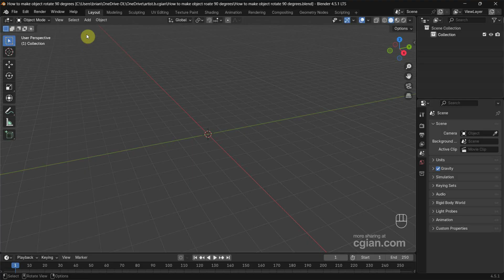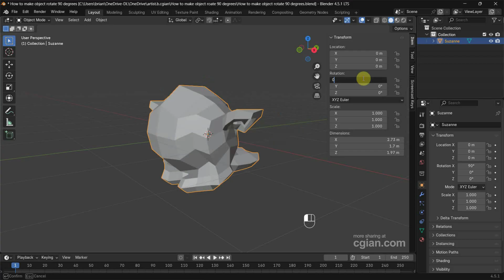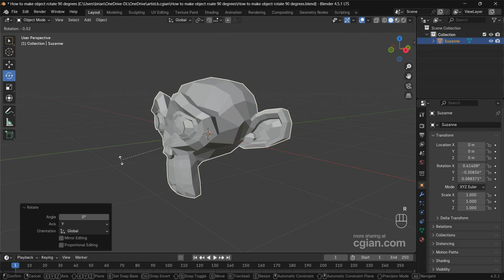How to make object rotate 90 degrees in Blender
Blender tips and tricks, tutorial video shows how to make object rotate 90 degrees in Blender. In this tutorial, we will show the 5 ways to rotate object to and also we will show how to use shortcut to rotate object 90 degrees. Steps are easy to follow for Blender beginners. Happy sharing and I hope this helps.

Timestamp
0:00 Intro - Blender make object rotate 90 degrees
0:12 Add object into 3D scene
0:25 Rotate 90 degrees using Add Panel
0:44 Rotate 90 using Object Data Properties
0:59 Rotate 90 using Side Transform Panel
1:26 Rotate 90 using Rotate Gizmo and Rotate Panel
2:02 Use Shortcut R to Rotate Object 90 degrees